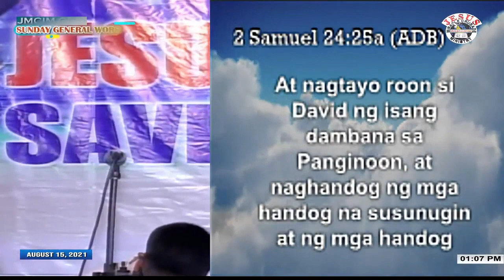JMCIM Preaching: "The True Worshipper" By Beloved Preacher Jojo Abad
Topic: The True Worshipper
Verses: Matthew 2:1-2, 11; 2 Samuel 24:24-25; Job 1:20-21
Preacher: Jojo Abad